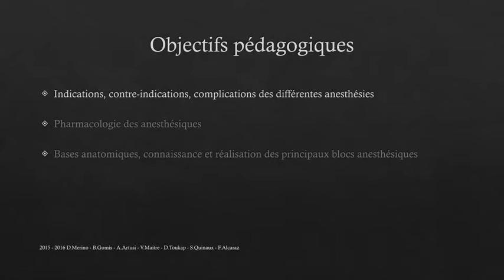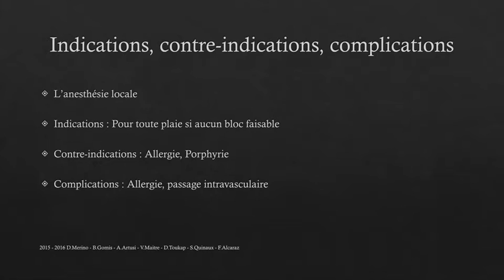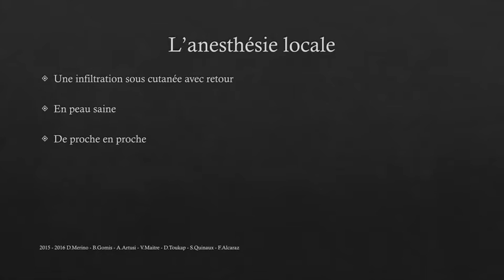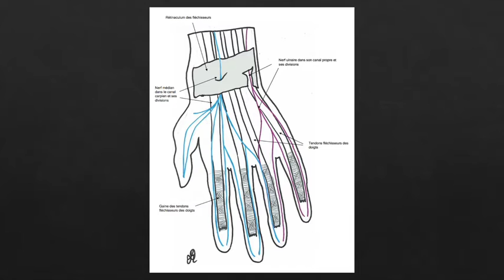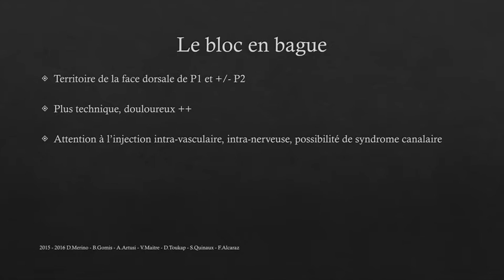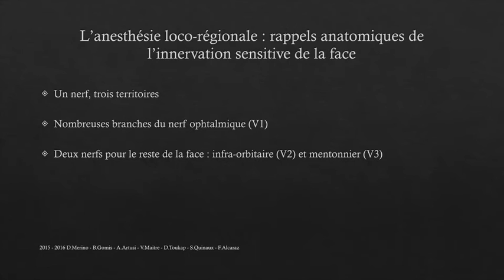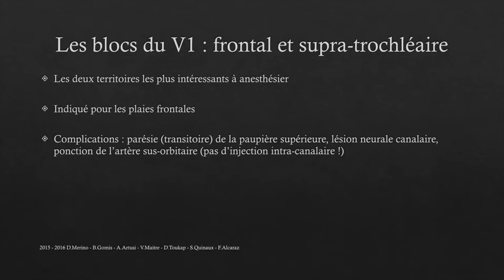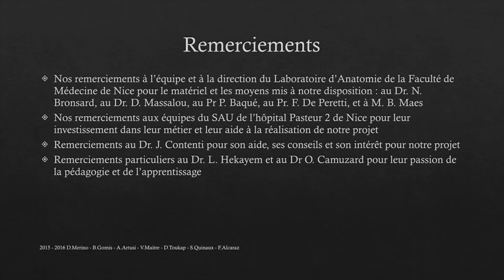Anesthesies locales et locorégionales en situation d'urgences